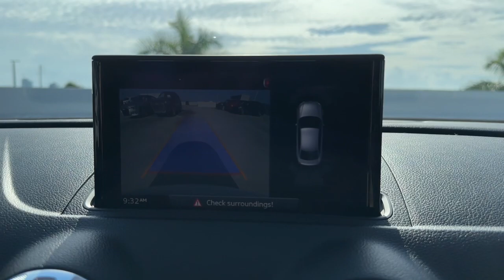2020 Audi A3 West Palm Beach, Jupiter, Palm Beach Gardens, Wellington, Boyton Beach PA092626A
Ibis White Used 2020 Audi A3 2.0T Premium available in West Palm Beach, California at Audi of West Palm Beach. Servicing the West Palm Beach, Jupiter, Palm Beach, Gardens, Wellington & Boyton Beach, FL area.

Audi West Palm Beach is proud to offer this Beautiful 2020 Audi A3. This 2.0T Premium A3 is beautifully finished in Ibis White and complimented by Black w/Leather Seating Surfaces. This vehicle comes well equipped with ONE OWNER, LOW MILES, AUDI SIDE ASSIST, AUDI ADVANCED KEY, BLUETOOTH, BACKUP CAMERA, Only 1 owner!, Premium Package, Rearview Camera, Audi Side Assist, Audi Premium Sound, LED Daytime Running Lights, Bluetooth Connectivity, Audi Advanced Key, and Keyless Entry. FrontTrakbrCARFAX One-Owner.brbrbrOdometer is 6755 miles below market average!brPriced below KBB Fair Purchase Price!brAwards:br  * JD Power Automotive Performance, Execution and Layout (APEAL) Study, Initial Quality Study (IQS)brAt Audi West Palm Beach, We promise to provide you a tailor made luxury automotive experience not found anywhere. Audi West Palm has been serving South Florida and beyond for more than 20 years as an authorized Audi location based in West Palm Beach, FL. Our professional, highly-trained staff values your time, and is committed to ensuring you find the most suitable new or used luxury vehicle for your lifestyle. * All pricing and details are believed to be accurate, but we do not warrant or guarantee such accuracy. The prices shown above may vary from region to region, as will incentives and are subject to change without notice. Prices and payments do not include tax, tags, finance charges, doc charges, emission testing charges or other fees required by law, vehicle sellers or organizations. While every effort has been made to ensure display of accurate data, the vehicle listings within this website may not reflect all accurate vehicle items. Accessories and color may vary. All inventory listed is subject to prior sale. The vehicle photo displayed may be an example only. Vehicle photos may not match exact vehicles. Please confirm vehicle price with dealership. See dealer for details. Vehicle pricing subject to change based on inventory supply and market pricing.